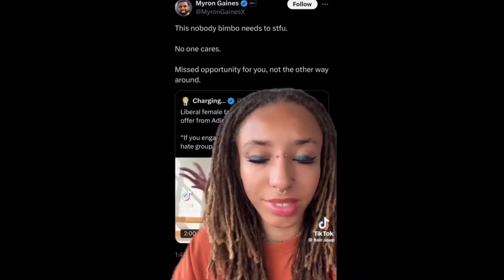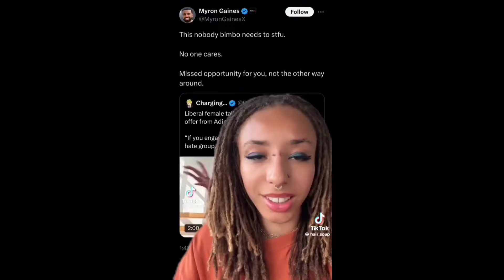MYRON GAINES TRIED TO EMBARRASS THIS FAMOUS TIKTOK GIRL AND THIS HAPPENED NEXT...